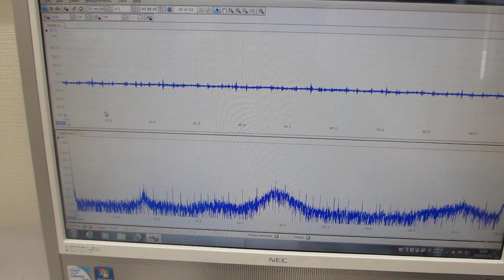超音波プローブの伝搬特性テスト（非線形特性、応答特性、ゆらぎの特性、相互作用）